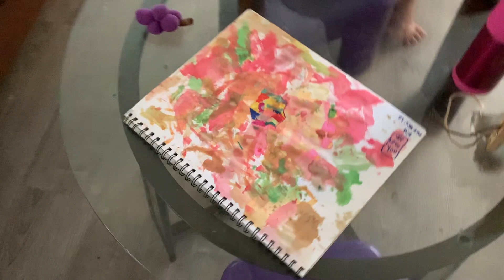OVERWHELMED WITH CHANGES || HOLO HOLO ADVENTURES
It is Day 2 of Spring Break 2020. I'm overwhelmed by all the changes and new information everyday. Yet I go about my day because nothing has changed at work.
We need to take care of each other. I hope we all can overcome these hard times.

Roxy's Favorite Things
Workout Shoes
Workout Shoes
Final Straw
Lightening Cords
iPad Otterbox Case
Kid Stuff
Kyra's Birthday Wishlist
Kyra's Birthday Wishlist Lego Base (Green)
Lego Horses
Lego Minecraft
Banana Toys
Unicorn Twin Bedding

Wishlist
Jeep Gladiator Shirt
Mavala Nail Polish
Made Whole Made Simple Book Book

Come along with our family as we go “holo holo”! Holo holo is a Hawaiian slang that means to go out visiting; to go out for a walk/ stroll. The girls know when we say, “Let’s go holo holo” that it means it’s time to go out.

YELP: Roxy W (Oahu, HI)

|| CAMERA EQUIPMENT ||
iPhone XS
Dash Mount

|| EDITING EQUIPMENT ||
Mac Book Pro
iMovie
Canva